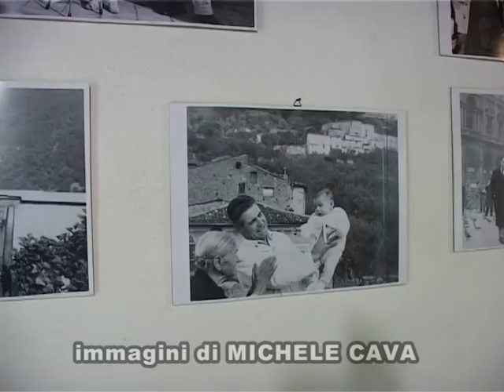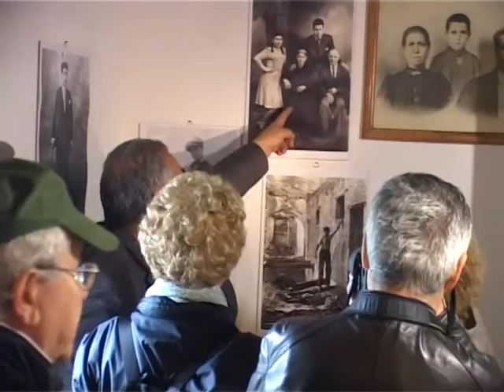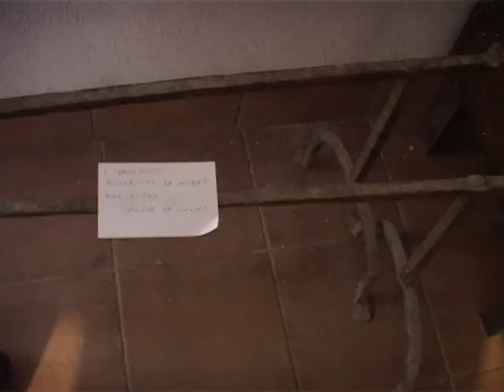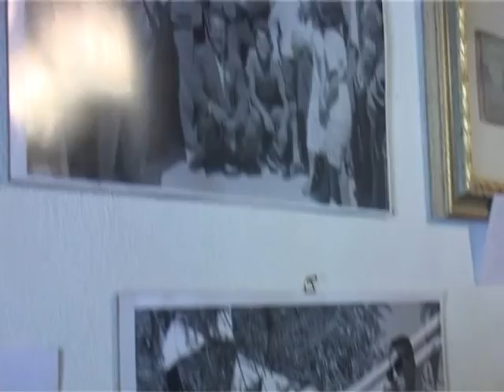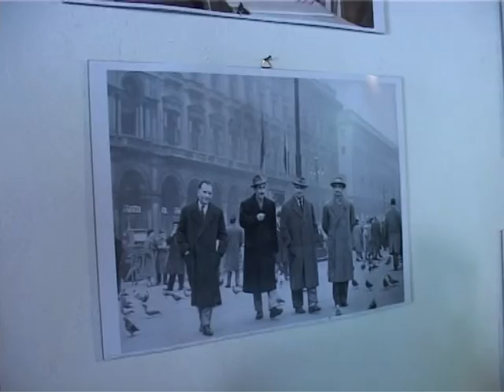PEDACE CONVEGNO SU CESARE CURCIO E PIETRO INGRAO SECONDA GIORNATA 26 05 13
Immagini di Michele e Giulio Cava.